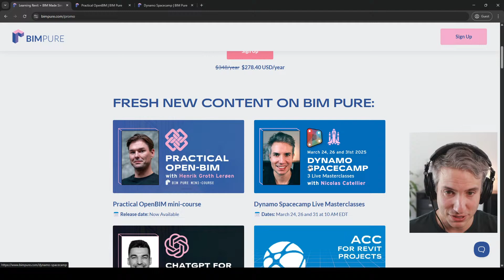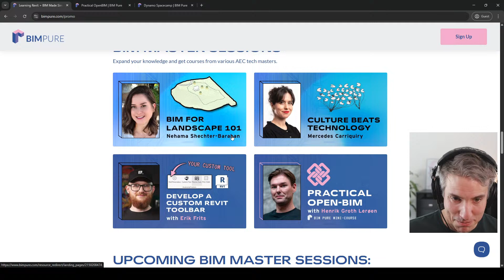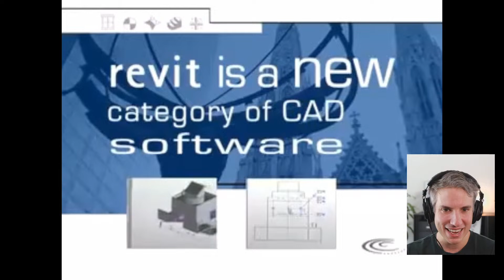PART 1- How Revit Was Built & Sold for $133M + Acelab with Dave Lemont | BIM Pure Live #094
Dave Lemont is the former CEO of Revit Technology Corporation. He was the head of the company when Revit 1.0 was released and when the company was acquired by Autodesk in 2002. Dave is now the chairman of Acelab, a platform to discover, find, save, and document architectural products.

In this episode, you'll learn the origin story of Revit. I want to ask Dave:

🚀How Revit got started? What was the original vision?
🔄 What was Revit's game-changing feature?
⚡What were the biggest challenges to solve?
💰Selling to Autodesk: why Revit was acquired for $133M
💡 What is Acelab, and why get involved with the company?

Spring sale!

Timestamps:

0:00 - Pre-show music
0:33 - Intro & announcements
4:10 - Revit 1.0 & introducing Dave
5:52 - How did Dave become Revit’s CEO?
9:18 - Revit core ideas